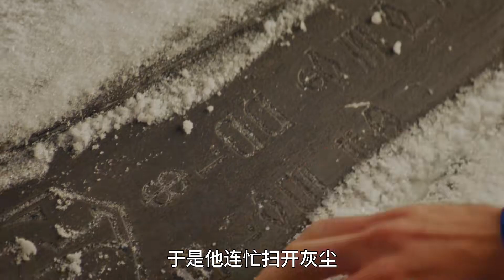這是超人的故鄉氪星最神奇的生育方式#影視解說